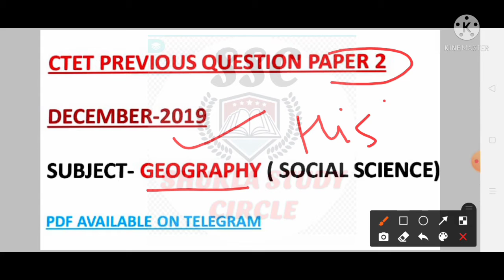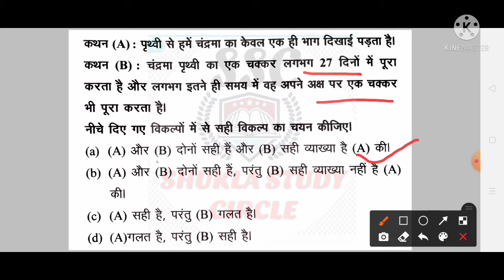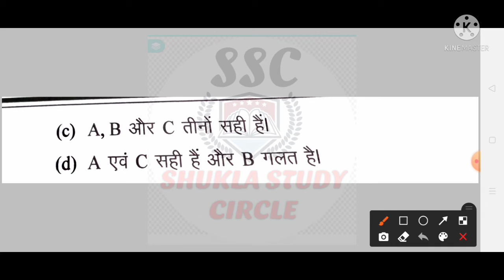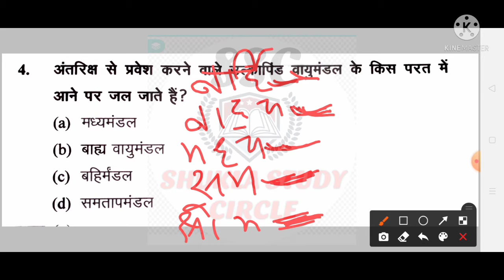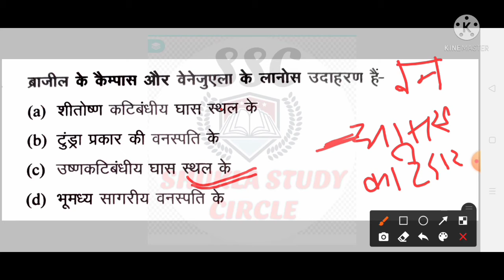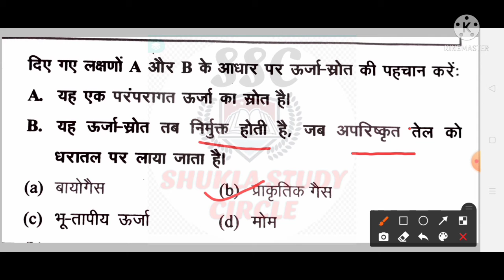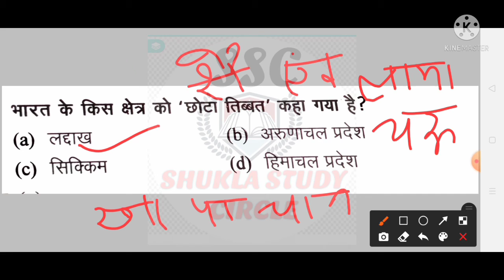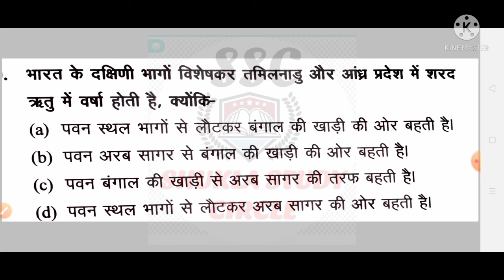CTET GEOGRAPHY | Previous Question Paper | December 2019 | official Answer key |STUDY NOTES for Exam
CTET GEOGRAPHY | Previous Question Paper | December 2019 | official Answer key | Details Explanation

A complete educational channel by : Anshu Shukla aspirant of different exam government recruitment exam such as
UP PCS,.
UPPCS RO/ARO
UPSSSC
SSC CGL
SSC 10+2EXAM
TEACHING EXAM
CTET
UPTET
JUNIOR SUPER TETs
SUPTER TET
ALL STATES TETs
CTET 2021
CTET Syllabus
CTET social studies ok to
Center Eligibility test
CTET Duration
CTET Syllabus 2021
CTET live
CTET preparation
CTET subject
CTET 2021
CTET psychology
CTET Hindi
Uptet 2021
Uptet junior level
Uptet primary level
Uptet syllabus
Uptet junior syllabus
Uptet primary syllabus
Uptet 2021 syllabus
Uptet classes
Uptet junior classes
Uptet primary classes
ctet syllabus
ctet preparation 2021
ctet psychology
ctet social studies
Super tet
Junior super TET preparation
CTET
Uptet
Up Tet primary Leve
Super TET junior
Junior super tet